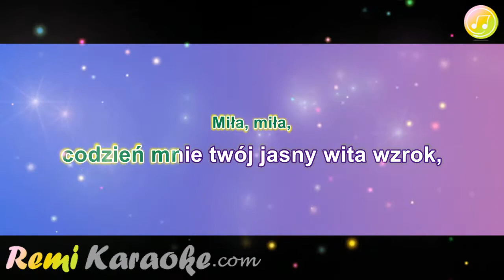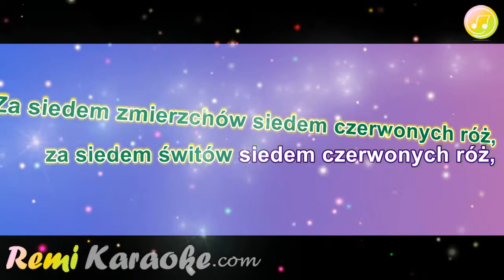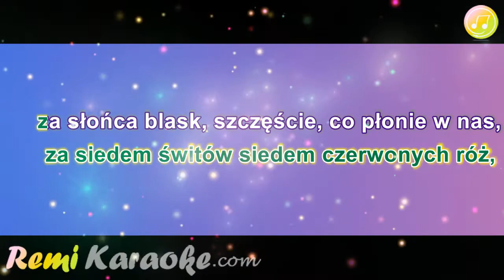Mieczysław Fogg - Siedem Czerwonych Róż (karaoke - RemiKaraoke.com)